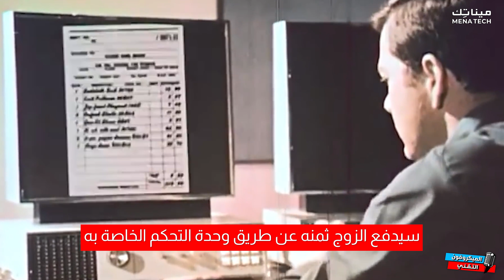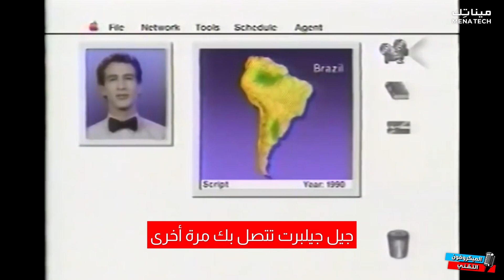لن تصدق ماذا تنبأَ هؤلاءِ الأشخاص | الميكروفون التقني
من الصعب جداً أن تتنبأ بالمستقبل القريب أو البعيد.. ولكن بعض من الأشخاص والشركات قاموا بتنبؤ بالمستقبل بطريقة مذهلة و بدقة عالية.. في هذه الحلقة من الميكروفون التقني.. سنعرض عليكم أبرز الشركات و الأشخاص الذين قاموا بالتنبؤ بالمستقبل التقني الحالي
MENA Tech - موقع مينا تك
| تابعنا على شبكات التواصل الإجتماعي |